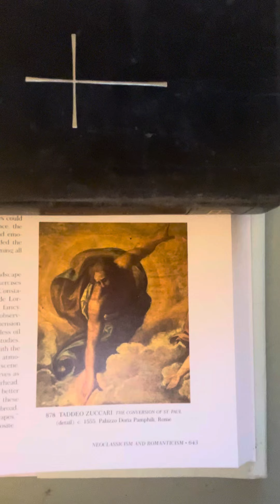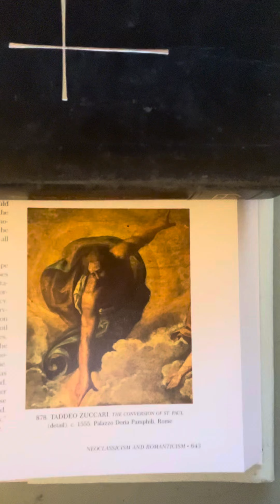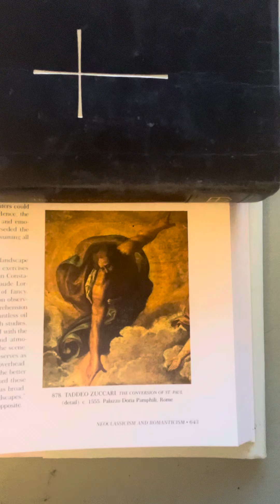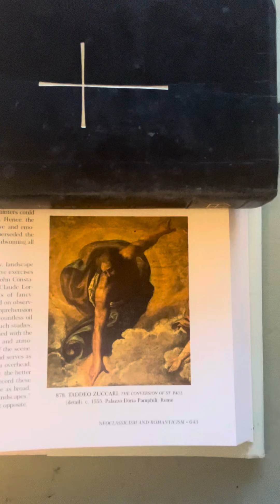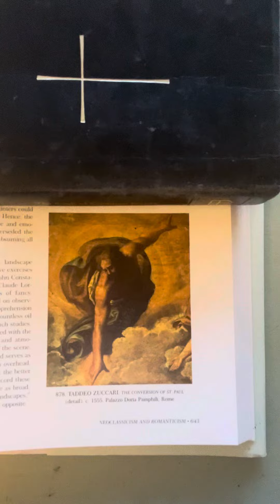Dean M. Carroll's Morning Devotion - Wednesday, May 8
The Church in Ephesus